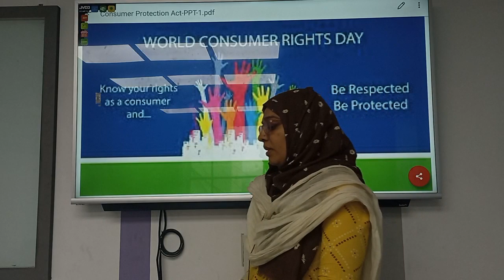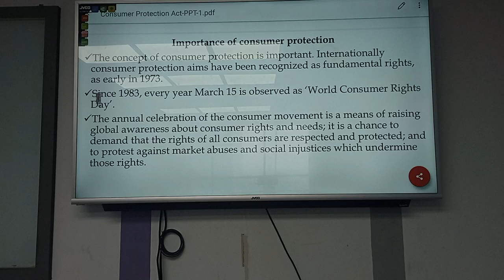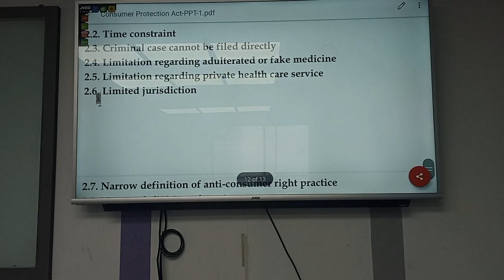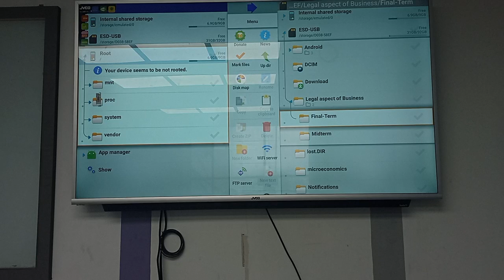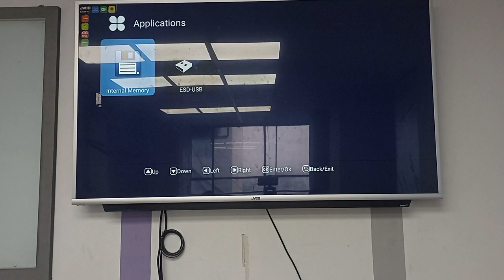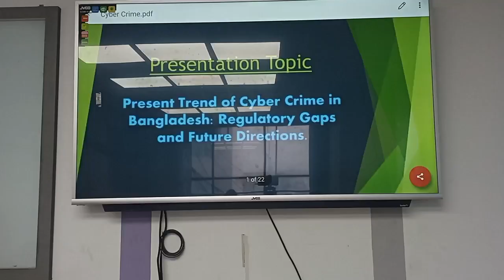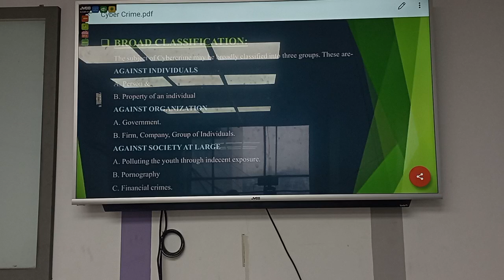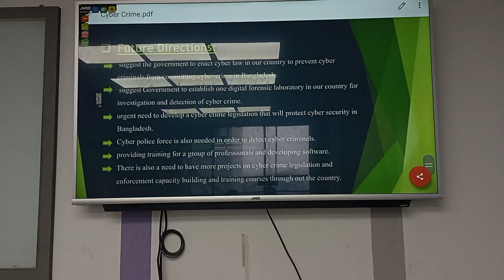Legal Aspects of Business|Lecture 14|BBA|Shadia Sharmin|University of Scholars